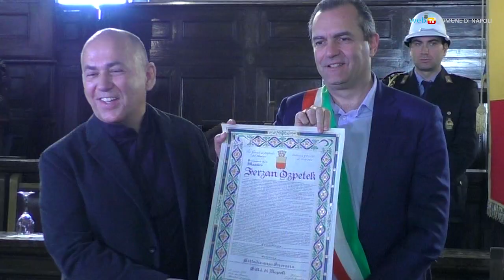Ferzan Özpetek è cittadino di Napoli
Cittadinanza napoletana onoraria a Ferzan Özpetek, che cominciò la sua carriera di regista con Massimo Troisi e che ha diretto l'originale pellicola «Napoli velata», insolito affresco della città contemporanea.